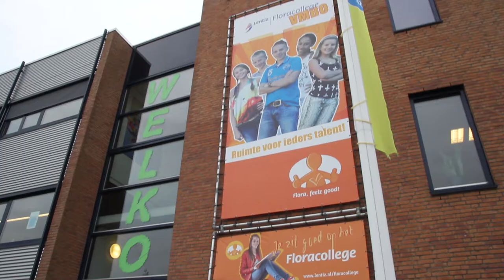Wijnand bij het Flora College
Wijnand Speelman was te gast op het Flora College.